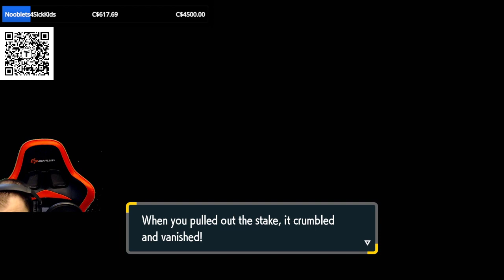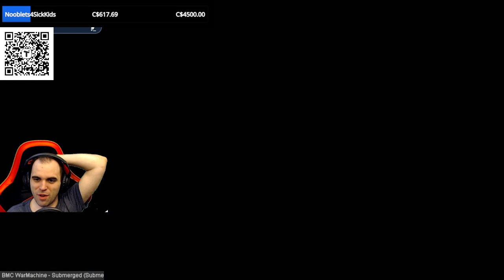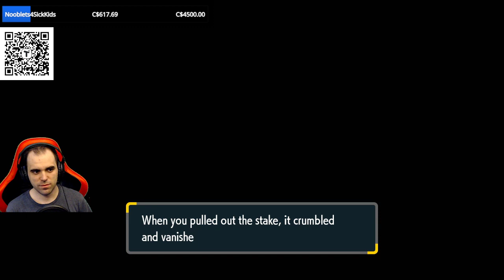(May(FINALE?) Community !nooblocke (April/May) 🦮HELP ME SCARLET🦮 - Scarlet Nooblocke